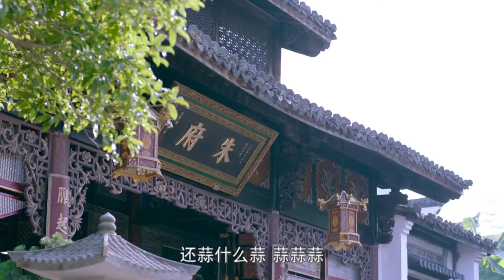⚔️【功夫神劇】軍閥挑釁婦女，不料婦女之太極傳人用中國功夫暴揍軍閥 | 功夫 | Kung Fu |太极 ⚔️剧名#太极宗师之太极门